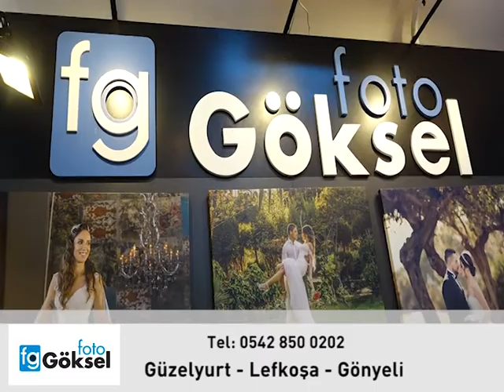Düğün Fuarı Göksel